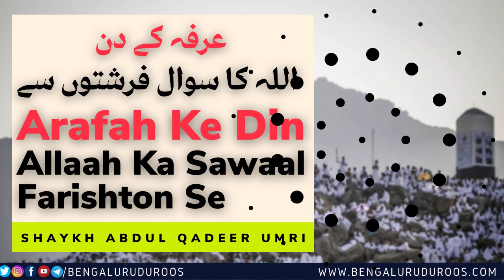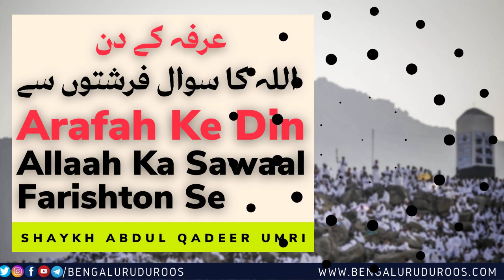Arafah Ke Din Allaah Ka Sawaal Farishton Se | Shaykh Abdul Qadeer Umri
This clip is taken from the Lecture:
Paighaam-e Hajj

٠٠٠٠٠٠٠٠٠٠٠٠٠٠٠٠٠٠٠٠٠٠٠٠٠٠٠٠٠٠٠٠٠٠٠٠٠٠٠٠